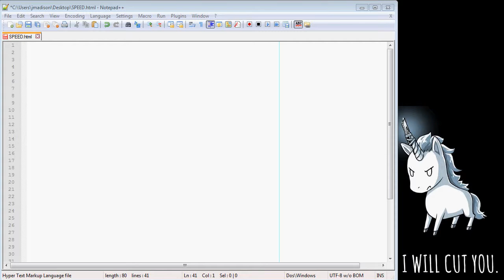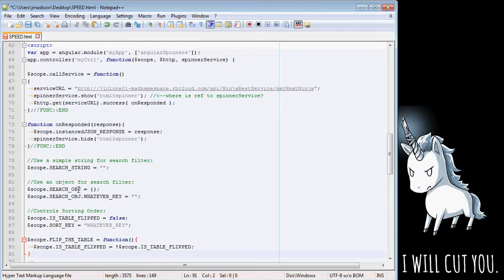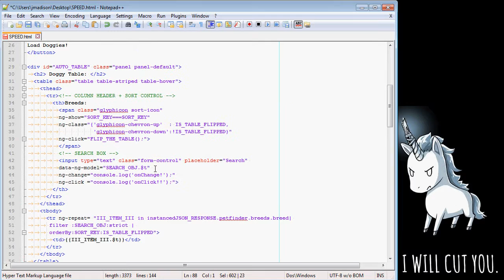AngularJS in 3*minutes : JSON REST SERVICE TABLE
Description:
1. Load JSON list of dog breads from petfinder RESTful API.
2. Display in table. Give search+sort controls to table.
3. Format the appearance a bit.
All in under 3 minutes.